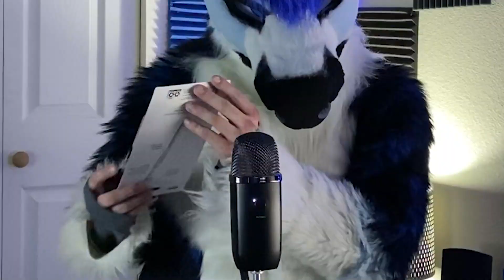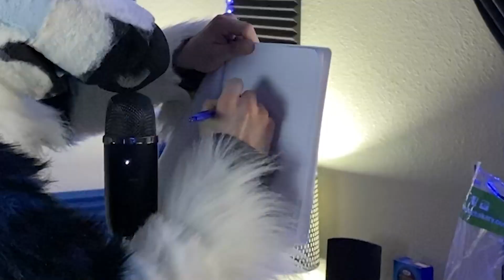CLICK-CLACK ASMR #3 - Daily Deeroutine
Rainier gives you a glimpse of daily life as a Deer on the internets!
Join me in my daily routine of prepping for and recording an ASMR video!

If you wanna see more click-clack ASMR stuff, let me know by giving that Like button a lil click-clack and leaving a comment!👍💬

All leftover ASMR materials were properly composted, recycled or re-purposed! 🌈🌎✨ NO WASTE!

My Set-Up!
Camera: iPhone 11 Pro MAX
Microphone: Yeti X by Blue
Stabilizer/Gimbal: Zhiyun Smooth 4
Editing Software: Premiere Pro
Fursuit by @RazorSharkSuits on Twitter